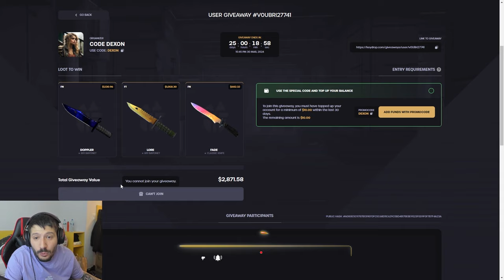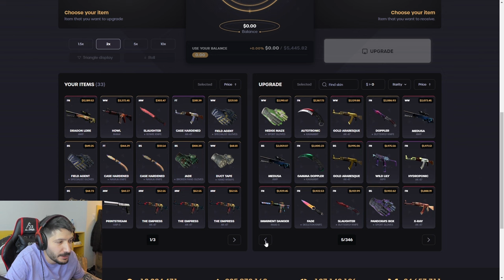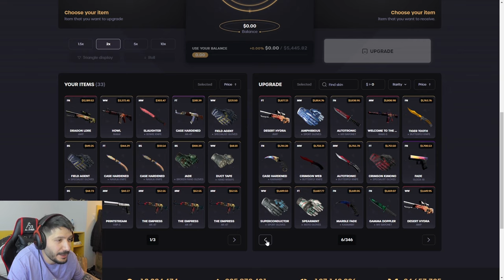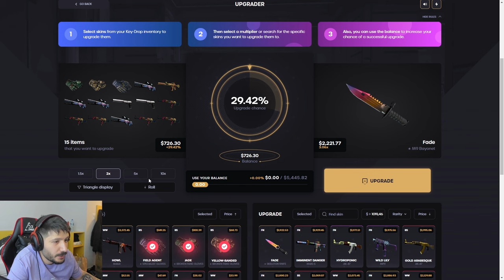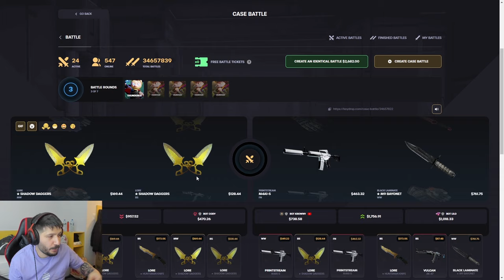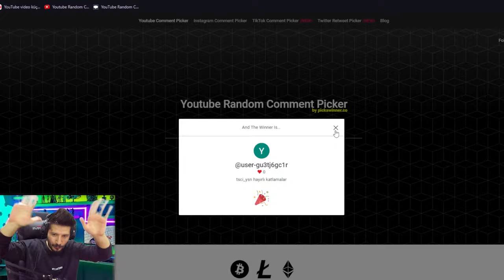EFSANE KASADAN EFSANE İTEMLER KATLADIK Keydrop Promo Code 2024 giveaways